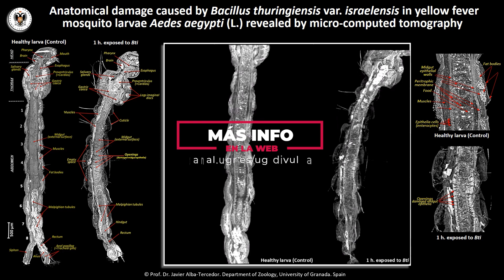Investigadores de la UGR avanzan en la lucha contra los mosquitos.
- Javier Alba-Tercedor, catedrático del Departamento de Zoología de la Universidad de Granada, en colaboración con Susana Vilchez, profesora titular de Bioquímica y Biología Molecular, han realizado un trabajo clave de microtomografía para obtener por vez primera imágenes de alta resolución en 3D de la anatomía de las larvas de mosquitos y el uso de la bacteria Bacillus thuringiensis var. israelensis para su control, evidenciando los daños internos que les provocan, que han permitido descubrir los mecanismos por los cuales la bacteria les resulta letal. Este trabajo representa un gran hito para seguir avanzando en la lucha contra la propagación de enfermedades transmitidas por estos insectos.